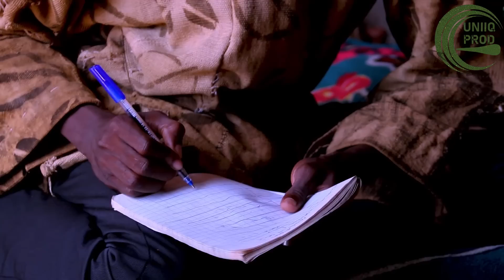Djoukouya épisode 3